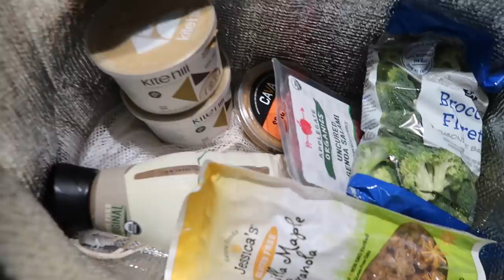work week in my life: interning at a fashion/beauty marketing firm in nyc | maddie cidlik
items mentioned:

haul:
aritzia:
white cropped top (size S)
black cropped top (size S)
black jeans (size 26)

work outfit #1:
silky button up top
aritzia jeans
black mules (not exact ones but similar)

hey guys, i'm maddie! i'm 21 years old and am a senior at montclair state university in nj. i make fashion, beauty, and lifestyle videos and also lots of vlogs:) subscribe and chat with me in the comments, i love talking to you guys!!